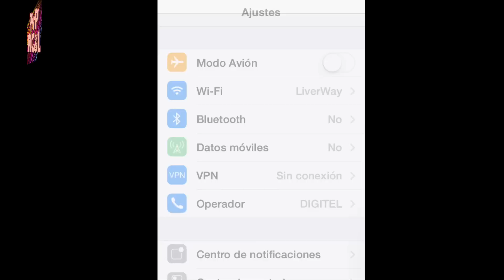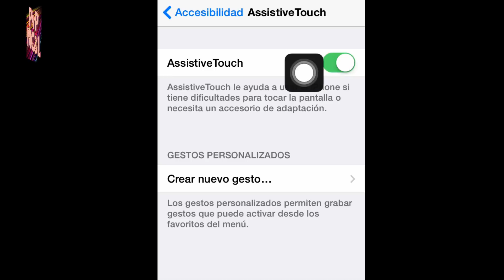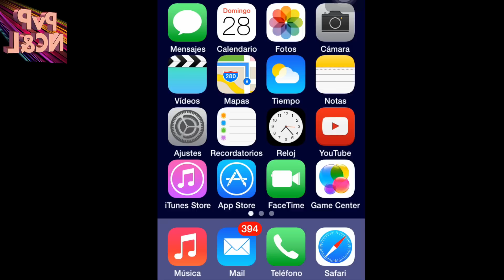Como sustituir el boton de inicio de nuestro iphone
Bienvenidos a PvPNetworkChelita, el día de hoy les traemos un Tutorial de como sustituir momentáneamente el boton de home o inicio de su iphone por uno virtual sin necesidad de programas   realizado por  Liver... Espero que les guste, si es así manito arriba y no dudes en comentar! Un gran abrazo para todos!